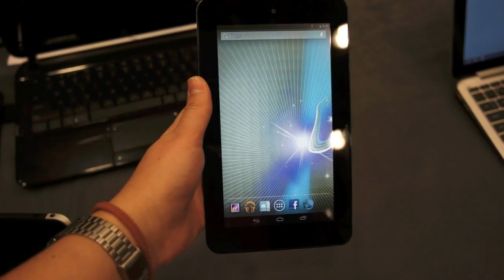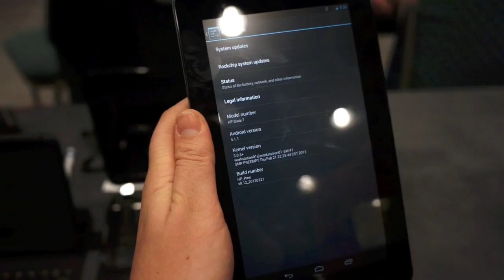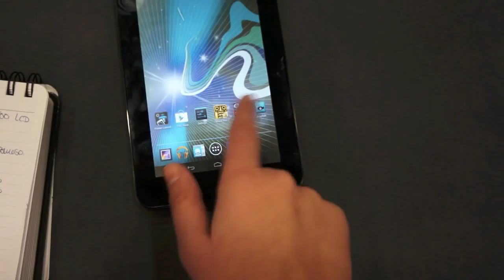HP Slate 7